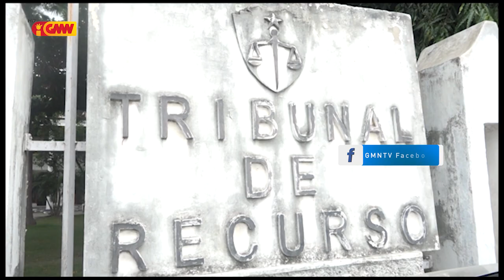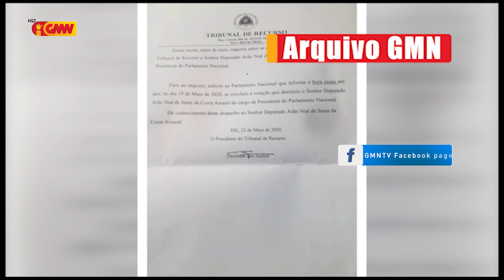PTR Deolindo: Indefere Pedidu Arão Noe tanba la Priense Rekezitus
PTR Deolindo Dos Santos: Indefere Pedidu Arão Noe tanba la Priense Rekezitus